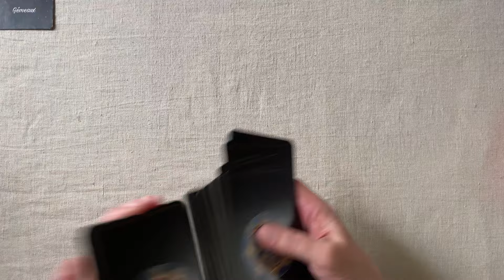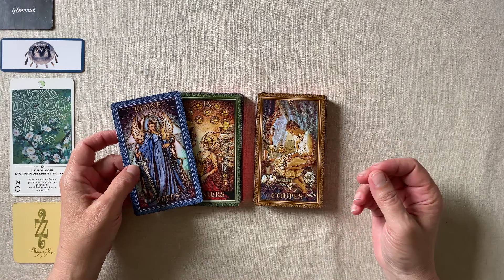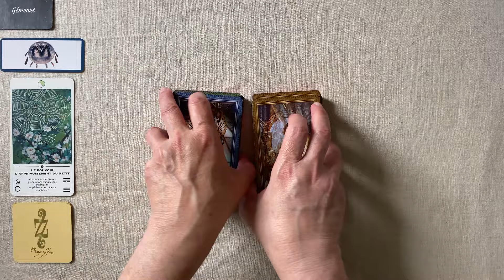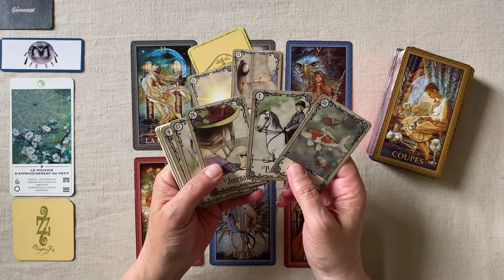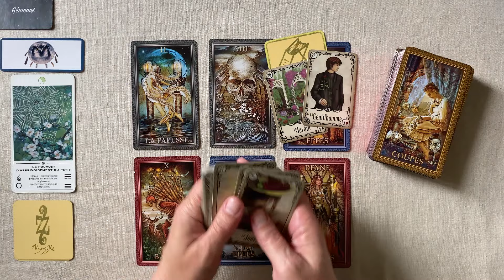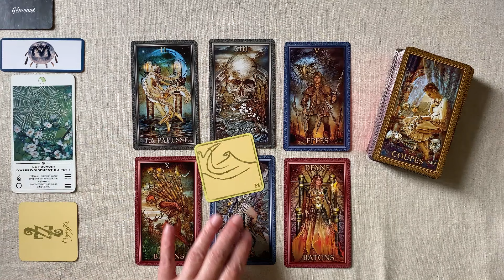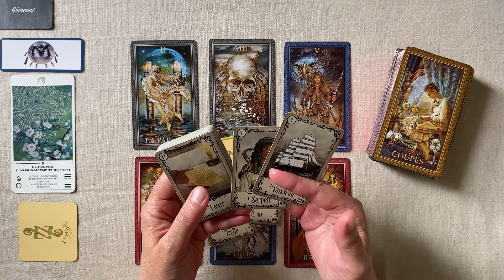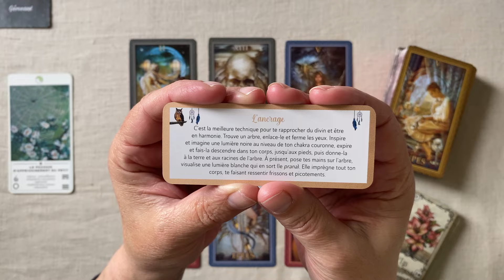GÉMEAUX SEMAINE DU 29 AVRIL AU 5 MAI 2024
GÉMEAUX Horoscope - SEMAINE DU 29AVRIL AU 5 MAI  2024 FAMILLE - TRAVAIL - FINANCES